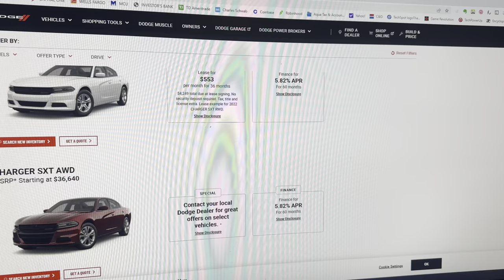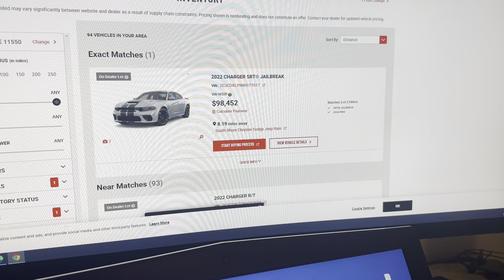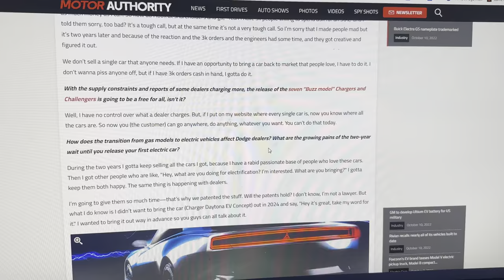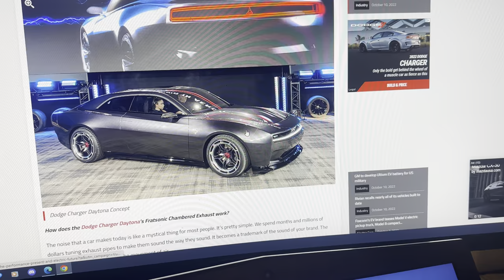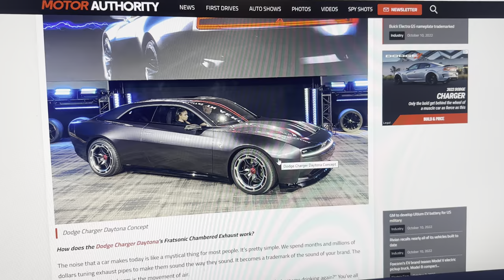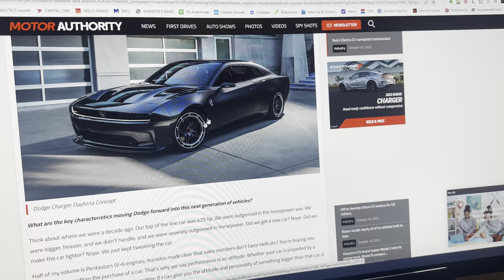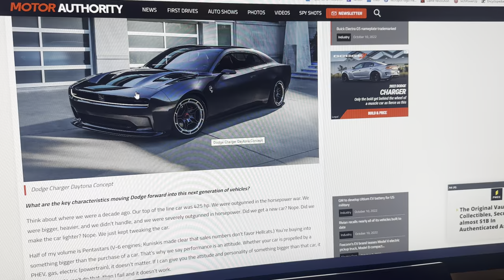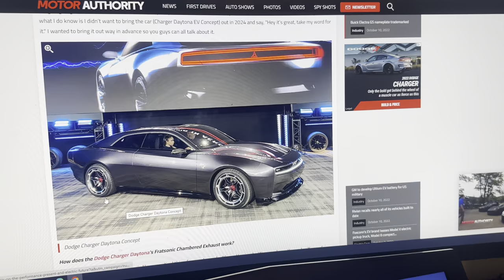DODGE's BANSHEE is going to FAIL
Between DEALER MARKUPS, 6.1% interest rates, THE RECESSION, weak credit, $1500+ per month payments and people who actually may consider: "these cars are OLD and about to be replaced", I'd say sales of the LAST CALL models are going to be weak initially till ya'll offer some serious discounts.

And I'm not talking about using the rebates to offer 0% APR for an intro period.
Then you get that shitty Chrysler service.

THINK: You are paying $80,000 - $100,000 for one of these cars (maybe more) and aren't getting MERCEDES, BMW or LEXUS service.

You're getting the same service you'd get if you bought an SXT!

That's the reason Hyundai did so much to DISTANCE GENESIS from Hyundai.

That's the reason that FCA basically killed itself when it ditched SRT as a seperate division.

Once these cars are done and your only ICE choices are i6 Twin turbo engines, in a seas of growing EV, how long you think people will want them then?

Your Hellcats, Trackhawks and Demons will literally be falling apart by 2030.